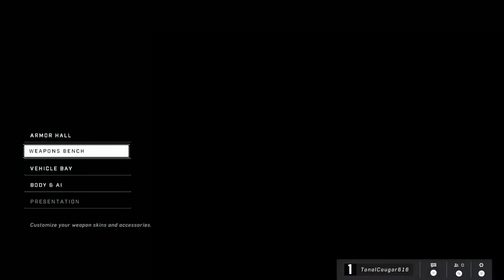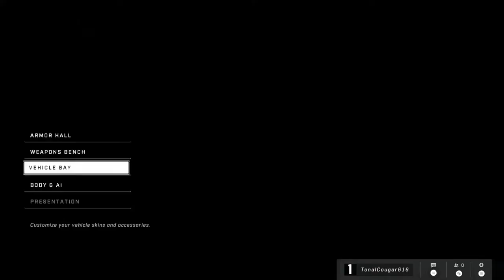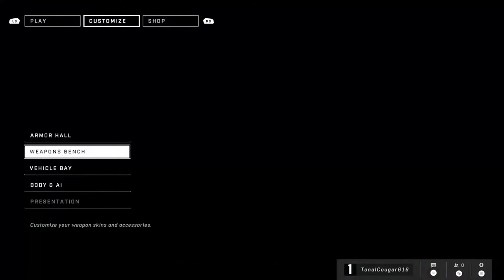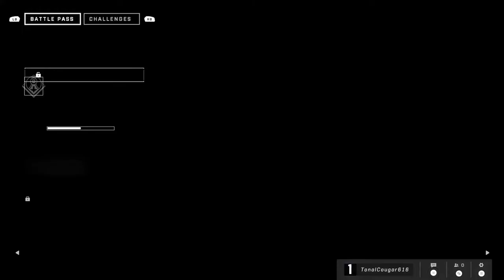Steaktacular! - Halo Infinite (Tech Preview)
Hello this is some footage from my first Halo Infinite stream, basically me just enjoying and appreciating getting into the tech preview. I know I haven't uploaded in a long while so this video will be a longer one. I really hope you enjoy this video, because I really did enjoy finally working on a video and add a little bit of spice to it. Sadly by the time this uploads the tech preview will be over so I am very grateful for being able to try the new Halo out, and its even better since I am not sure if you guys know this but I am a HUGE halo fan, my favorite one was Halo Reach. Enough reading the description, Enjoy the video!